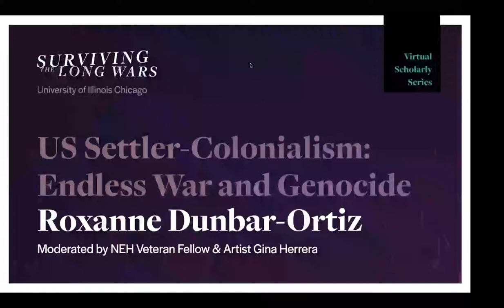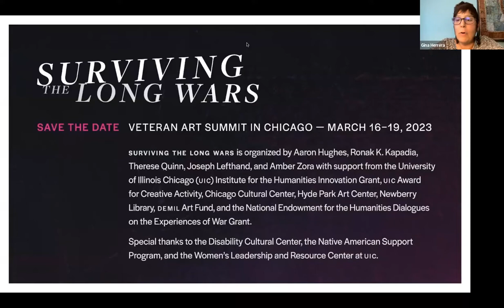Roxanne Dunbar-Ortiz, “US Settler-Colonialism: Endless War and Genocide” — STLW Scholarly Series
Surviving the Long Wars Virtual Scholarly Series
Roxanne Dunbar-Ortiz, “US Settler-Colonialism: Endless War and Genocide”
Professor Emeritus of Ethnic Studies, California State University, East Bay
Moderated by NEH Veteran Fellow and Artist Gina Herrera
September 15, 2022; 3:30 to 5:00 pm CT

This was a virtual webinar event that took place on Zoom. The talk was moderated by NEH Veteran Fellow and artist Gina Herrera. This was the first lecture in a series that includes Kyle Mays, Laleh Khalili, Harsha Walia, Nick Estes, Kelly Hayes, and Tiffany King.

SURVIVING THE LONG WARS explores the multiple overlapping histories that shape our understanding of warfare, as well as the alternative visions of peace, healing, and justice generated by diverse communities impacted by war. The project begins with a virtual scholarly series at the nexus of critical ethnic studies, native/Indigenous studies, and Middle Eastern Studies on the histories and futures of native rebellion alongside contemporary US militarism and warfare. The seminar series is part of a year-long UIC class and NEH “Dialogues on the Experience of War” discussion program taught by veteran artist Aaron Hughes. The project culminates in the second Veteran Art Triennial and Summit, in Spring 2023, at the Chicago Cultural Center, Hyde Park Art Center, and Newberry Library.

SURVIVING THE LONG WARS is organized by Aaron Hughes, Ronak K. Kapadia, Therese Quinn, Joseph Lefthand, and Amber Zora with support from the University of Illinois Chicago (UIC) Institute for the Humanities Innovation Grant, UIC Award for Creative Activity, Chicago Cultural Center, Hyde Park Art Center, Newberry Library, DEMIL Art Fund, and the National Endowment for the Humanities Dialogues on the Experiences of War Grant. Special thanks to the Disability Cultural Center, the Native American Support Program, and the Women’s Leadership and Resource Center at UIC.

Roxanne Dunbar-Ortiz grew up in rural Oklahoma, child of a tenant farming family. She received the BA in History at San Francisco State College, and the Master’s and Ph.D. degrees in History at the University of California, Los Angeles, the MFA in Creative Writing at Mills College, and the Diploma in the International and Comparative Law of Human Rights in Strasbourg, France. A historian, writer, and professor emeritus at California State University, she is author or editor of fifteen books, including Roots of Resistance: A History of Land Tenure in New Mexico; An Indigenous Peoples’ History of the United States; Loaded: A Disarming History of the Second Amendment; and Not “A Nation of Immigrants” Settler Colonialism, White Supremacy, and a History of Erasure and Exclusion. She is at work on a book of essays on Christian Nationalism in the US to be published in 2023.